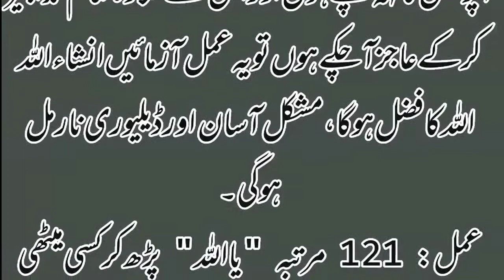Normal delivery ka wahid Hal l Aaj Ki Achi Baat l Hadees l Formula l Saifia islamic Teacher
Normal delivery ka wahid ka wahid Hal l Aaj Ki Achi Baat l Hadees l Formula l Saifia islamic Teacher